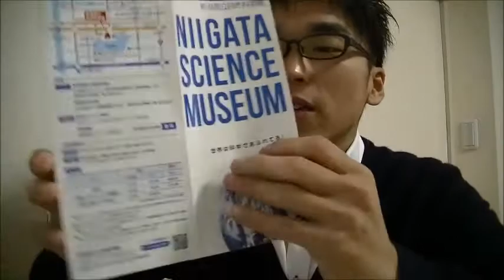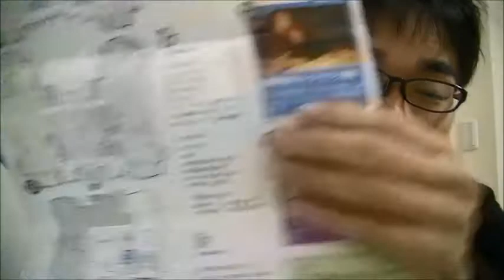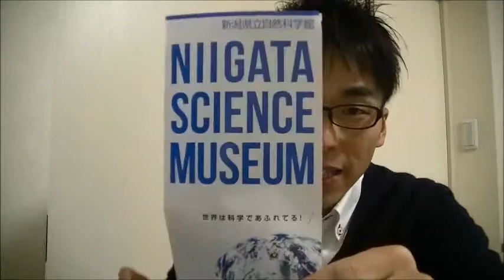家族 おでかけ おススメ 新潟県立自然科学館 20141102 子育て 悩み 育児